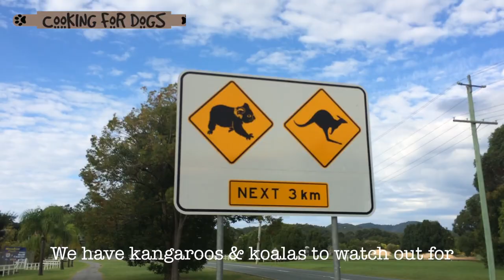POMERANIAN BOO RESCUE SPITZ DOG BREED DIY Dog Food by Cooking For Dogs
Pomeranian Dogstar Boo is a rescue toy Spitz Breed. Oscar the Spitz was rescued from the dog shelter and now loves being part of a loving family.  What a big  personality he has with the smarts to go with it. He came from a single owner into a new family with kids, and he has adapted beautifully and is very loved.  Gotta love Rescue Pets xxx

At Cooking For Dogs, we showcase weekly videos on cooking, grooming, crafts, activities and outfits for your Dog!

We upload weekly new recipes for healthy treats/meals/grooming and so much more info for Dogs.

Music Credits.  "Crossover" original track by Trent Kelly - Used with permission